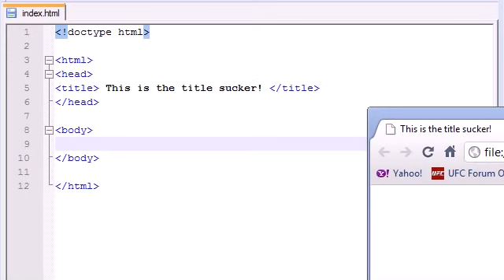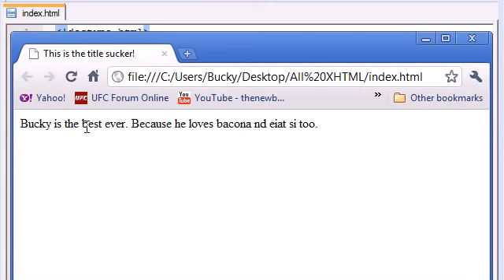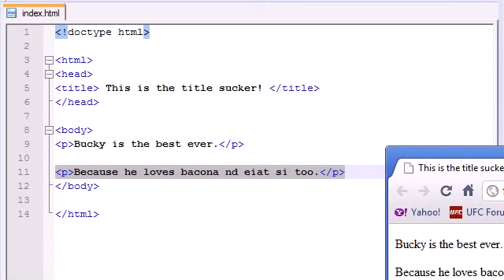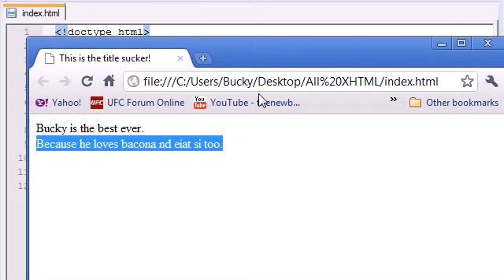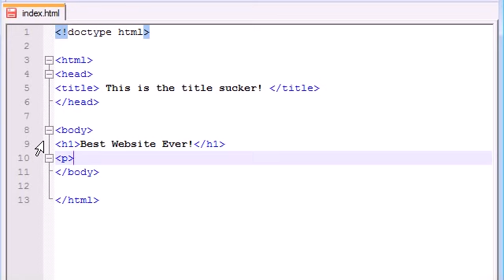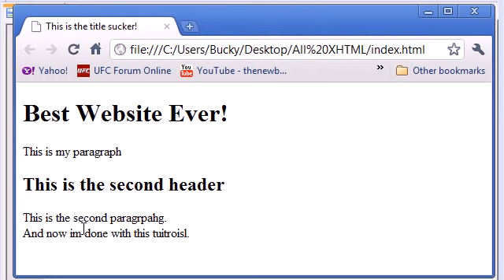XHTML and CSS Tutorial 4 Paragraphs and Line Breaks